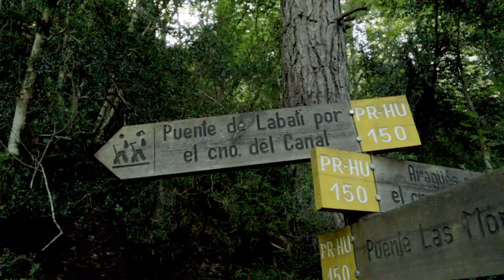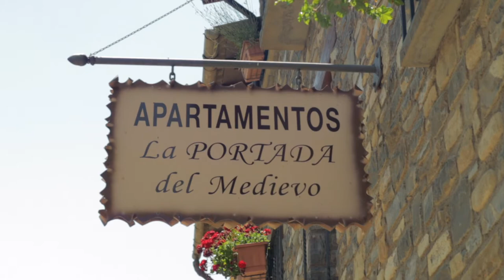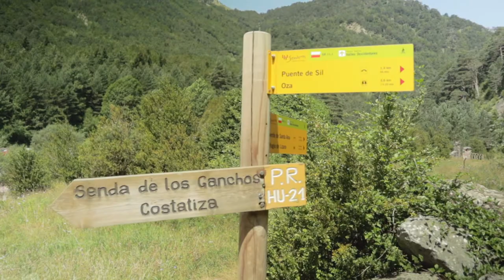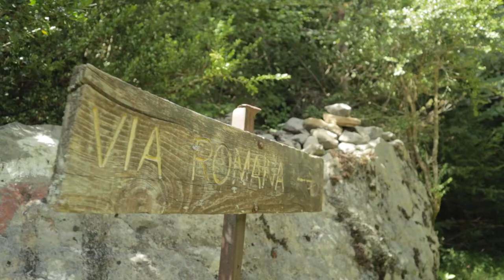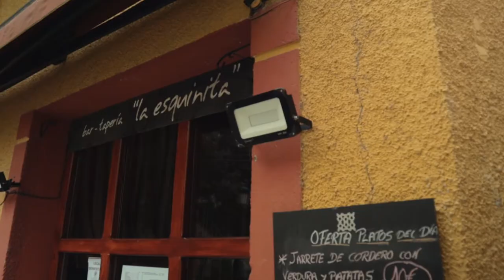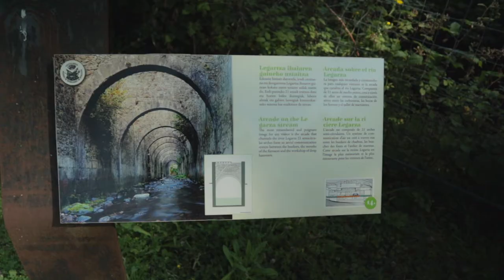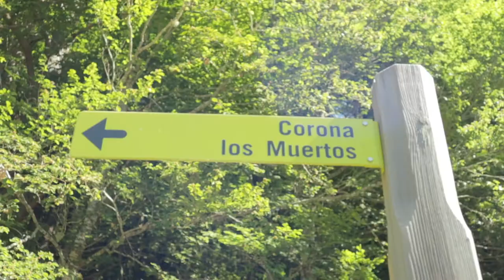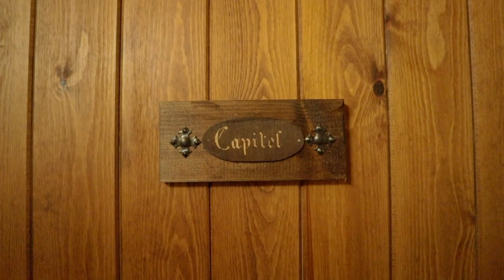VACACIONES 2020 PIRINEO ARAGONES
Ya estamos Españo y concretamente no hemos venido de nuevo al valle de Hecho. Este valle es muy conocido porque justo en la frontera de este valle puedes conseguir la increíble Selva de Oza. Así que te animo a que veas este video al final y l compartas si te apetece y dejes un ME GUSTA si es posible.. jejeje.

MI EQUIPO DE VIDEO:
GOPRO HERO7
GIMAL FEIYU TECH
IPHONE XS
RODE MIC
NEEWER LIGHT
MICRO DE SOLAPA

MI EQUIPO DE CORRER:
INOV8 VEST 2IN1
LURBEL CINTURÓN
NIKE TERRA KIGER 5
ALTRA LONE PEAK
AFTERSHOKS AIR
CALCETINES LURBEL
RELOG SUUNTO